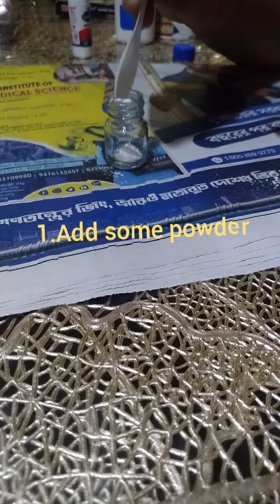Making acrylic colour....